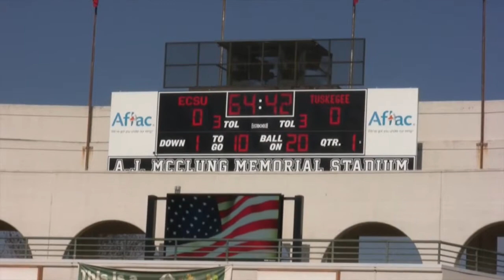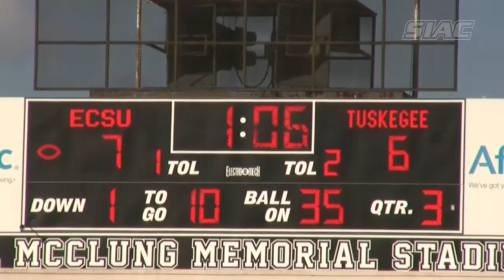2012 Pioneer Bowl: Tuskegee Golden Tigers v. Elizabeth City State Vikings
The SIAC's Tuskegee Golden Tigers face off against the Vikings of Elizabeth City State in the years annual Pioneer Bowl.